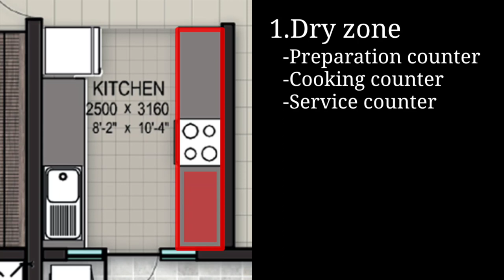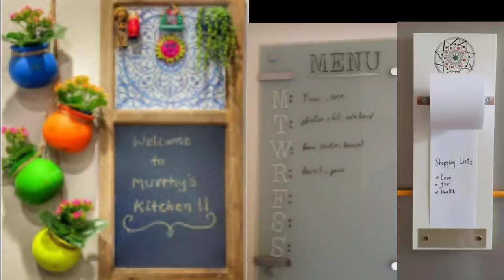KITCHEN DESIGNING|कसे सजवाल तुमचे स्वयंपाकघर| how to Design Home Kitchen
Know the Basics of interior designing for your KITCHEN that will give you best output and user-friendly comfortable environment.

A kitchen is a room or part of a room used for cooking and food preparation in a dwelling or in a commercial establishment. A modern middle-class residential kitchen is typically equipped with a stove, a sink with hot and cold running water, a refrigerator, and worktops and kitchen cabinets arranged according to a modular design. Many households have a microwave oven, a dishwasher, and other electric appliances. The main functions of a kitchen are to store, prepare and cook food (and to complete related tasks such as dishwashing). The room or area may also be used for dining (or small meals such as breakfast), entertaining and laundry. The design and construction of kitchens is a huge market all over the world.